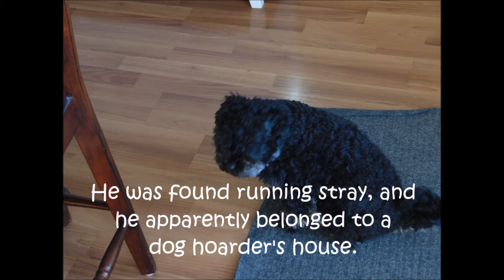Welcome Jack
My dog's journey from when I adopted him to now!